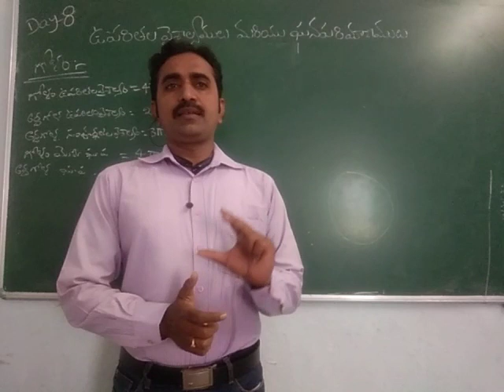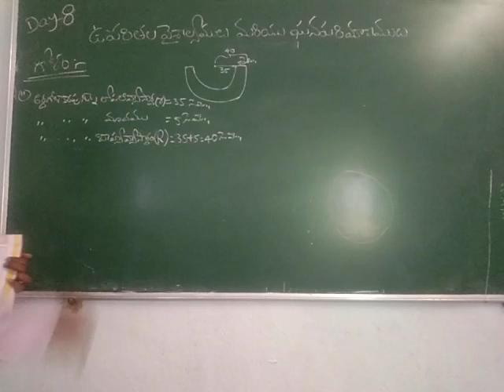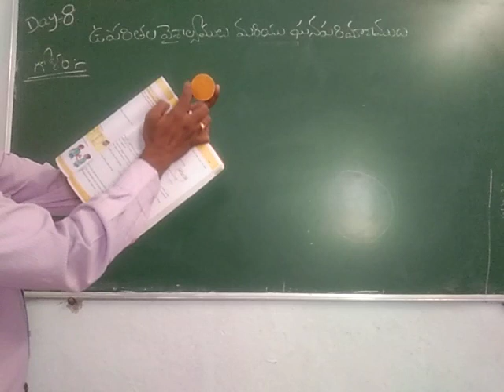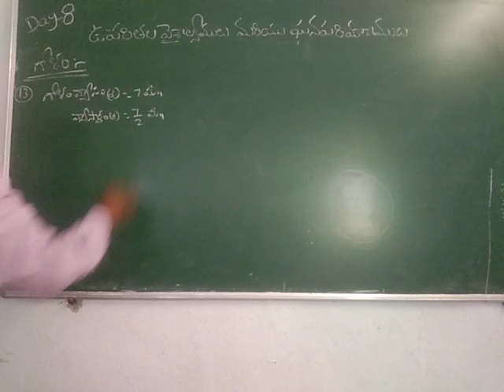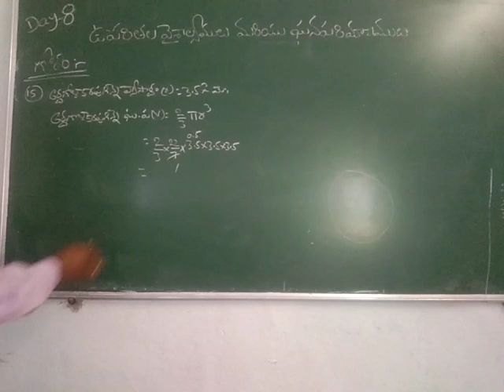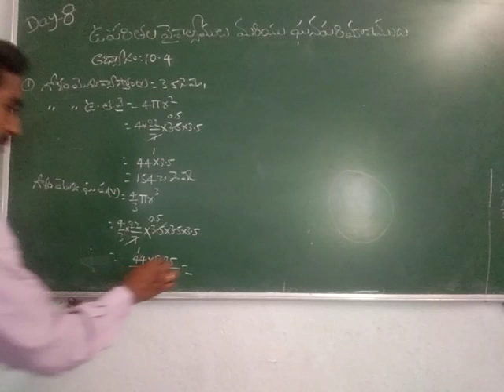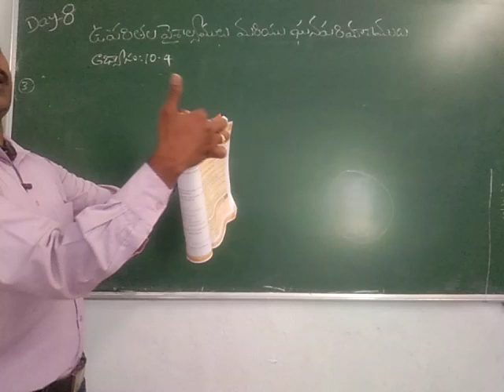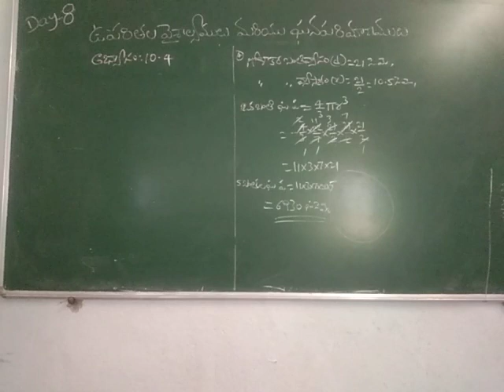ఉపరితల వైశాల్యములు మరియు ఘనపరిమాణములు DAY 8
IX TM MATHS